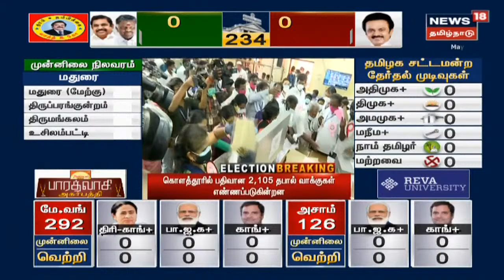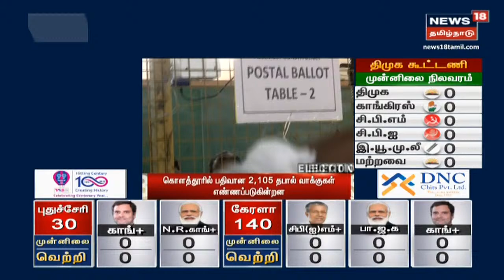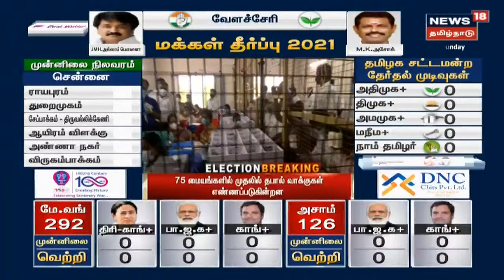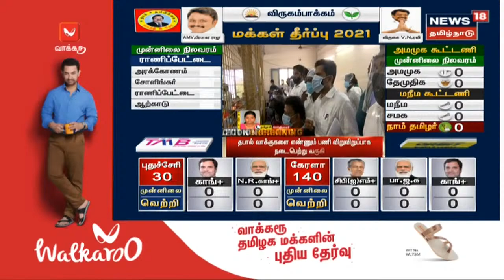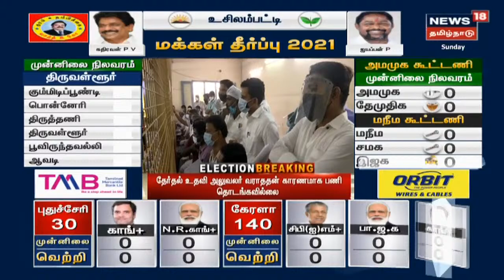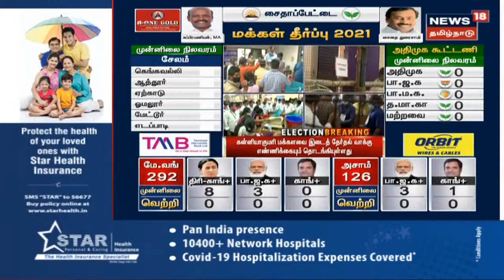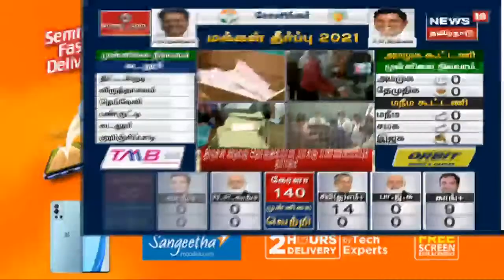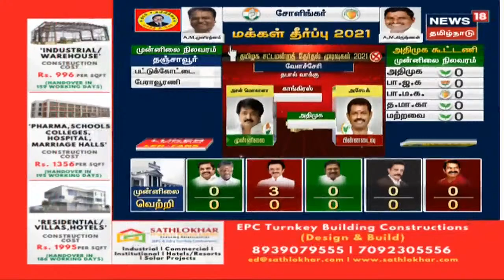TN Election Results 2021 Updates | தமிழ்நாடு சட்டப்பேரவை தேர்தல் முடிவுகள் 2021 | News18 Tamil Nadu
TN Election Results 2021 Updates | தமிழ்நாடு சட்டப்பேரவை தேர்தல் முடிவுகள் 2021 | News18 Tamil Nadu | தேர்தல் முடிவுகளை துல்லியமாகவும் துரிதமாகவும் வழங்கும் தமிழகத்தின் முதன்மை செய்தி தொலைக்காட்சி உங்கள் நியூஸ் 18 தமிழ்நாடு